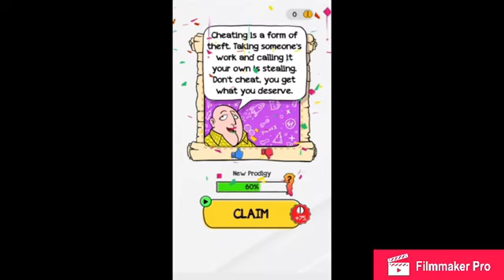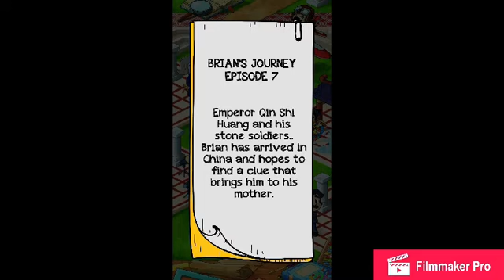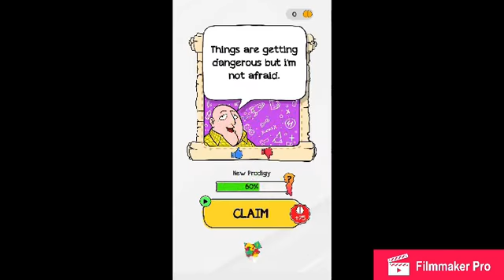Braindom 2 : Levels 21, 22, 23, 24, 25, 26, 27, 28, 29, 30, Walkthrough